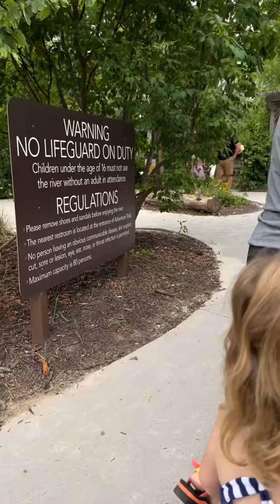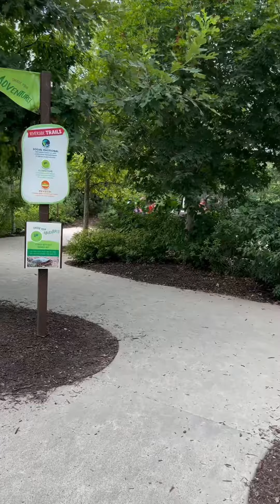Ca Sĩ Đàm Vĩnh Hưng và chồng ca sĩ Bích Tuyền - Con số chục triệu USD - Cuộc Sống Mỹ